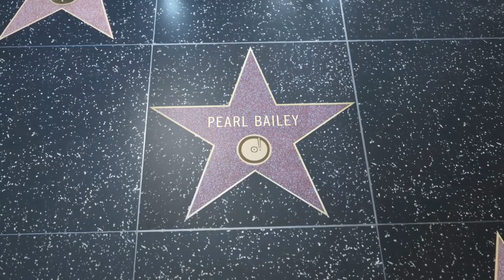Halle Bailey welcomes first child with rapper DDG: cj stroud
Halle Bailey and DDG announced the arrival of their son via social media and also revealed his name. The couple officially confirmed their relationship on Halle's 22nd birthday in March 2022.
he Little Mermaid actor Halle Bailey welcomed her first child, a baby boy, with boyfriend-rapper Darryl Dwayne Granberry Jr. aka DDG. The couple took to their social media handles and shared the news with their fans. Halle and DDG also revealed the name of their son. They have named him ‘Halo.’

Halle shared an adorable picture featuring her son’s little hand, which had a bracelet with his name on it. She wrote, “Even though we’re a few days into the new year, the greatest thing that 2023 could have done for me, was bring me my son.. welcome to the world my halo the world is desperate to know you.”

DDG also shared a similar picture and wrote, “My biggest blessing by far.. son son.. never been so in love.. baby halo.”
Halle, 23, and DDG, 25, sparked romance rumours in January 2022 at Usher’s Las Vegas residency. They officially confirmed their relationship on Halle’s 22nd birthday in March 2022.The couple debuted on the red carpet of the BET Awards. They also shared an intimate TikTok video doing vocal warm-ups. However, in 2023, DDG faced criticism for his song “Famous,” which appeared to target Bailey’s press tour for her role as Ariel in The Little Mermaid.

Halle opened up about love and relationships in an interview with British Vogue. She said, “Experiencing deep love for the first time in my life is something I feel has opened a whole new world for me creatively. What it feels like to love someone other than your family, like somebody you may not have known two years ago but now they’re the center of your world. There’s a lot of eyes on me now, especially with what’s to come. Sometimes I wish I didn’t have so many eyes on me, especially experiencing something like this for the first time.”
newyear's eve
chloe and halle
chloe x halle
cj stroud
ddg music
halle angel
halle bailey angel
new baby
chloe halle
chloe halle new song
chloe halle new music.chloe halle ungodly hour
beyonce
parkwood
chloexhalle doit
chloe halle do it
chloe halle new video
black girls rock

chloe bailey
black girl magic
ungodly hour song
catch up
solange
r&b singer